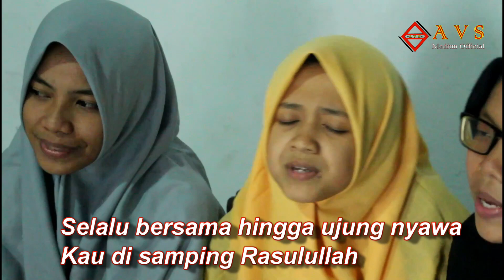AISYAH ISTRI RASULALLAH //cover MEMBER MANSAMA // LIRIK LAGU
MUSIK  by GALES  BUZTOMI  SORBAN KAWONG